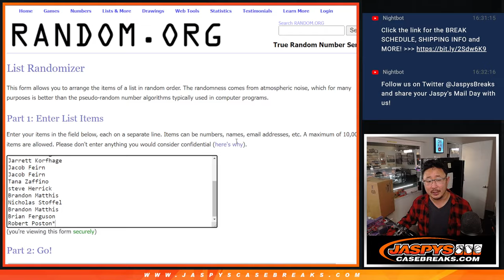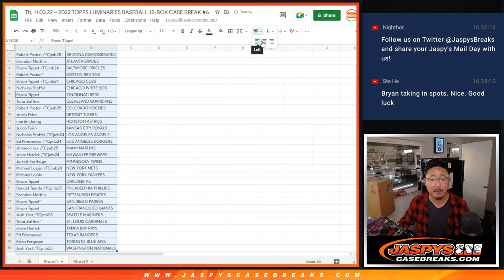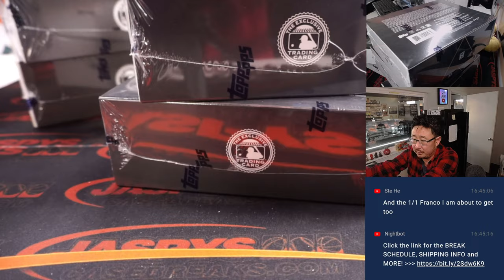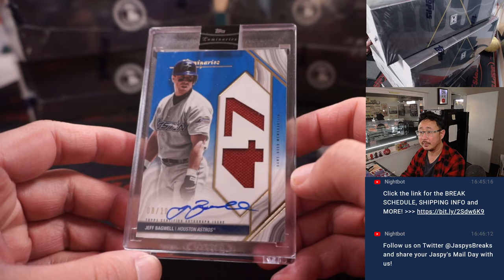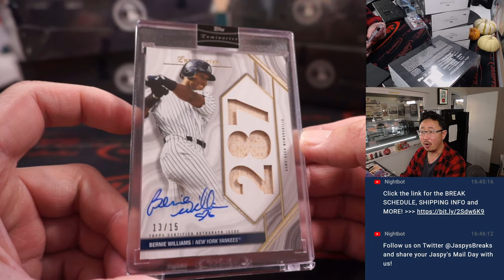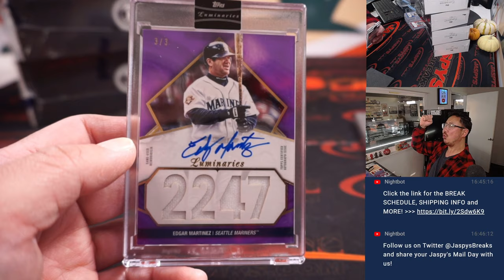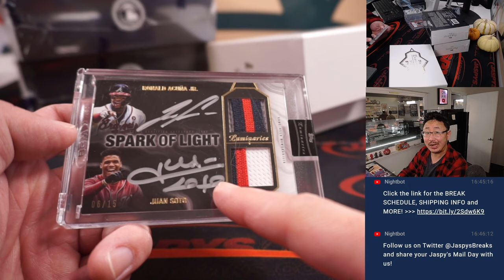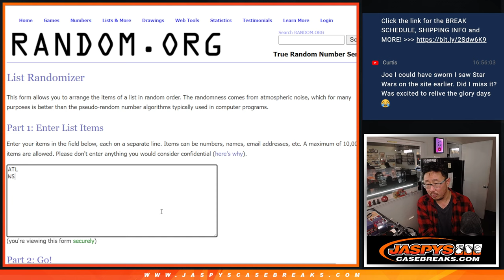Th, 11.03.22 ~ 2022 TOPPS LUMINARIES BASEBALL 12-BOX CASE BREAK #6